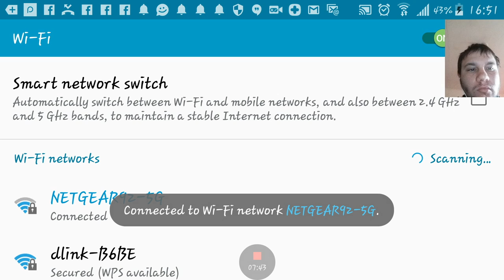Sims Free play on Samsung Galaxy S5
First video game play on android